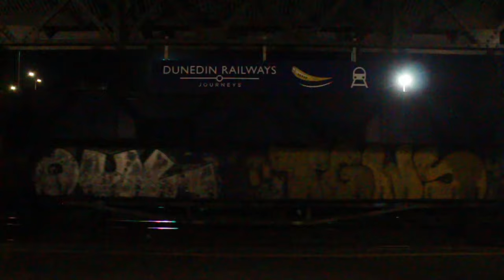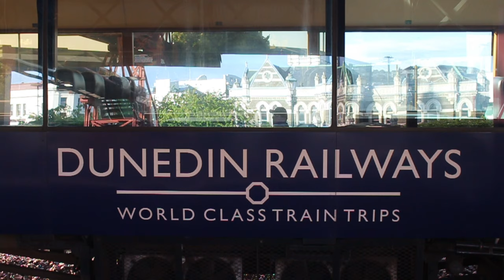KiwiRail Action Around Dunedin (HD) (Drone Footage)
In October of 2023 I spent a week in Dunedin on holiday with the aim of filming as many trains as I can around the area. This videos is the result of a few 24hr trainspotting sessions and a week in Dunedin. Taking a break from the DL and EF class locomotives in the north, In this video we'll see a variety of the South Island workhorses, being DXB/C DFB/T and DC class locomotives. I know the video says "KiwiRail Action" but I was lucky enough to catch a few charters run by Dunedin Railways using their DJ locomotives on they ran a train South and North which was pretty cool to see. Another thing to note in the title is it also says "Around Dunedin" this is true with the exception of chasing train 934 to Oamaru. on top of a week in Dunedin, I also spent a week on Christchurch filming as many trains as I could. Unfortunately I couldn't get around as much and the weather was pretty bad on a few days, but it still turned out okay. Once this video is uploaded I will begin working on the Christchurch video then after that I will also try make a video about my journey on the Coastal Pacific behind DXR 8022 (Still trying to figure out what the video will be) but for now
Enjoy some Dunedin Rail fanning!
Special Thank to the KiwiRail Crews for the toots and waves!